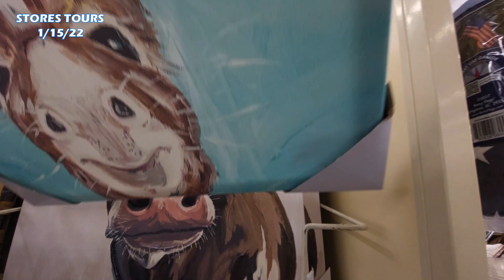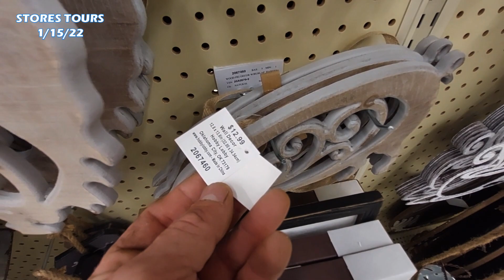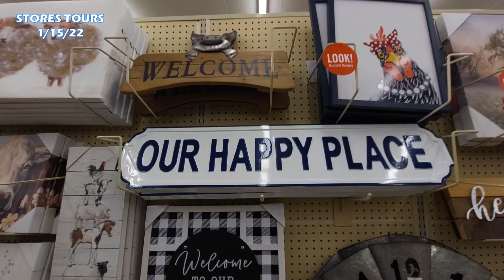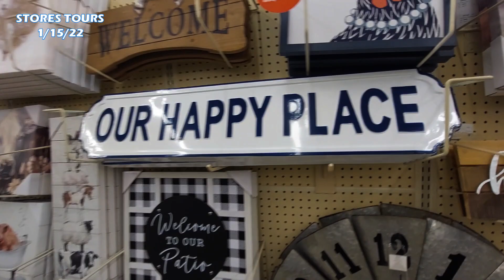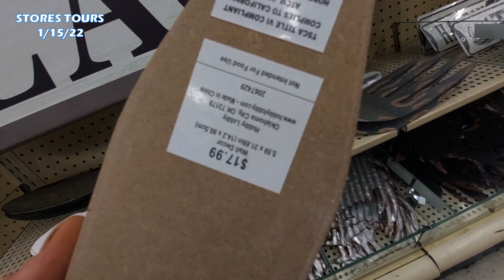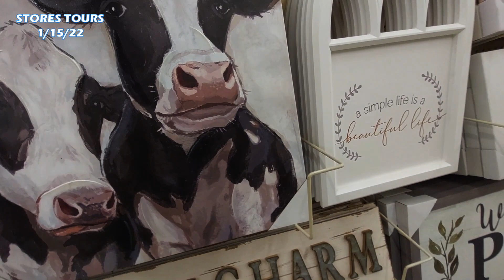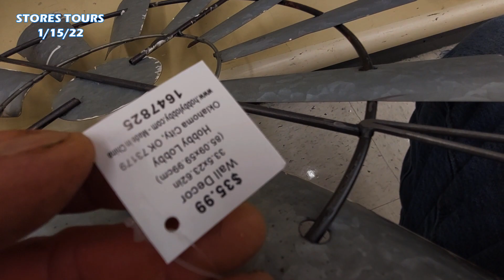Hobby Lobby Farmhouse Decor 🐄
Farmhouse Kitchen Decor